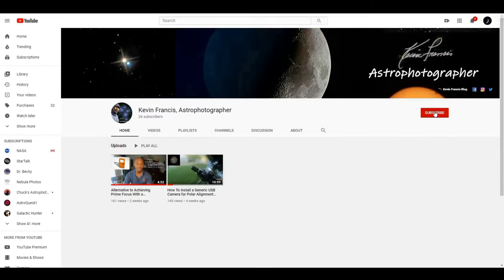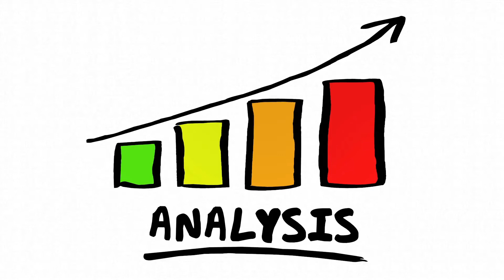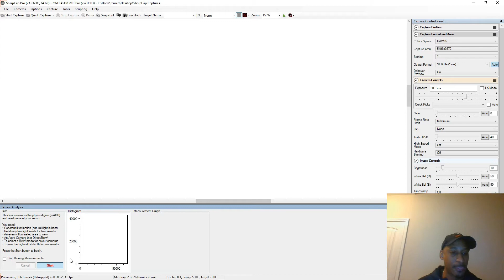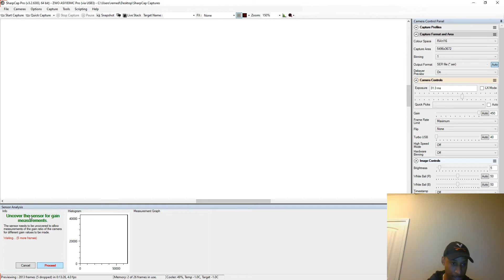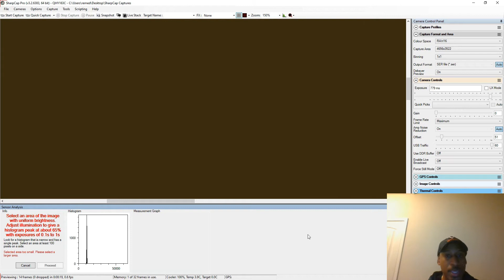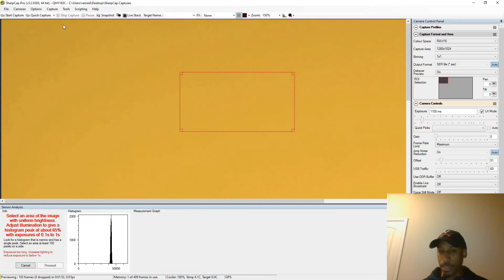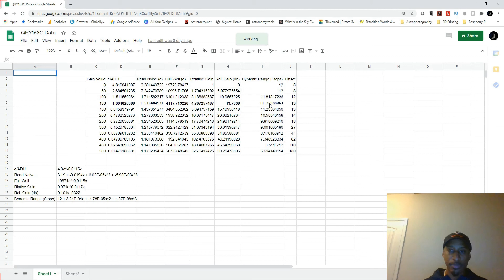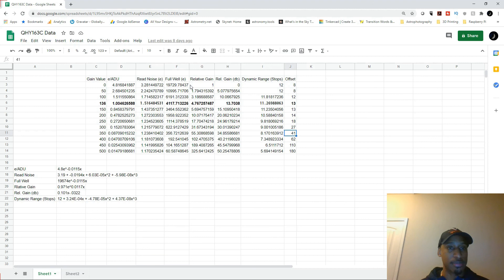How To Do A Sensor Analysis & What To Do With The Data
One of the first things to do once you take the dedicated astronomy camera leap is to complete a sensor analysis.  This let's you know the limitations of your camera and where to best set it for your specific capture.  Watch me take my cameras through this analysis using SharpCap.